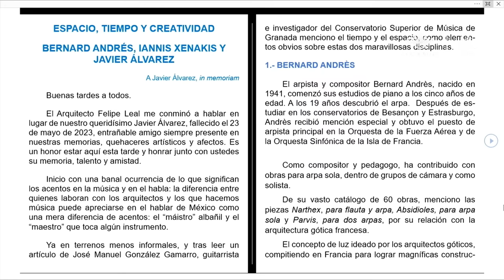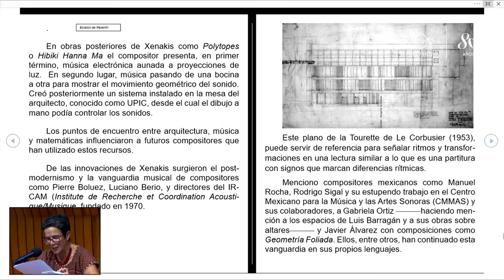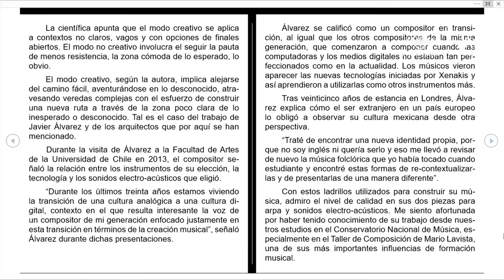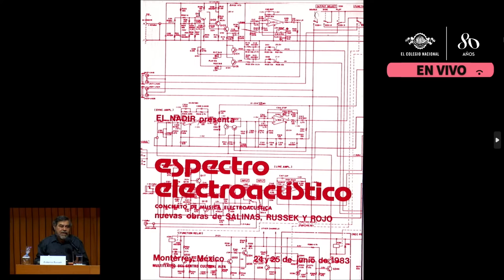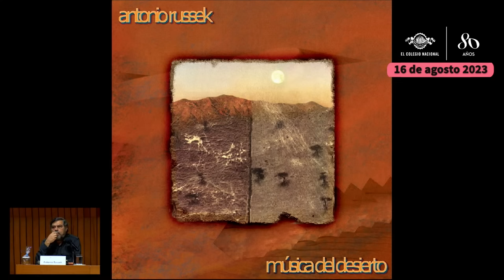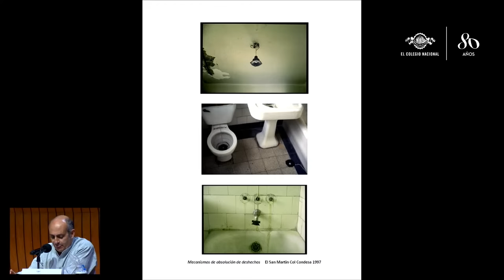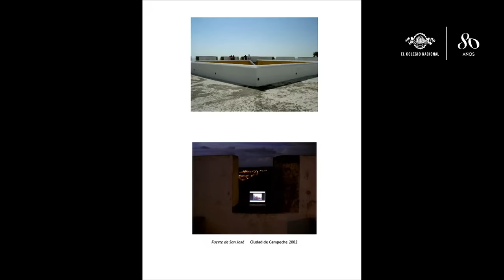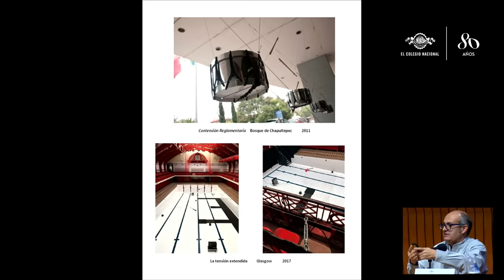Arquitectura y música | Ciclo La arquitectura y las artes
La arquitectura y la música se entrelazan mediante una precisa disposición compositiva que se vale de las matemáticas para lograr armonía y proporción. Así, arquitectos y músicos han mantenido una constante interacción a lo largo de la historia, nutriendo sus procesos creativos y aportando nuevos elementos compositivos a sus respectivas artes.

En esta sesión del ciclo, el arquitecto y colegiado Felipe Leal estará acompañado por la compositora Gabriela Ortiz, también miembro de El Colegio Nacional, así como otros músicos destacados: Mercedes Gómez, Antonio Russek y Manuel Rocha Iturbide. Cada uno de ellos ha contribuido de distintas formas a la intersección entre la música y los espacios escénicos.